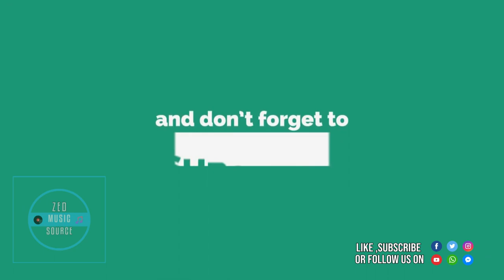KB ft F Jay, Scott, Daev, Trina South, Elisha Long & Roberto – “Tell Me”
Artist(s):KB ft  F Jay, Scott, Daev, Trina South, Elisha Long & Roberto
Song: “Tell Me”[Official Music Video]
Year: 2019